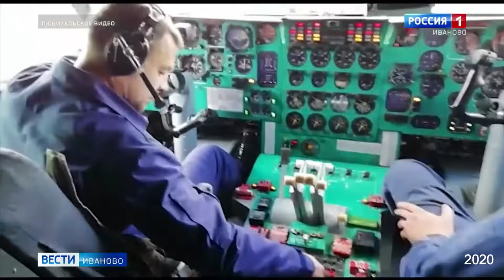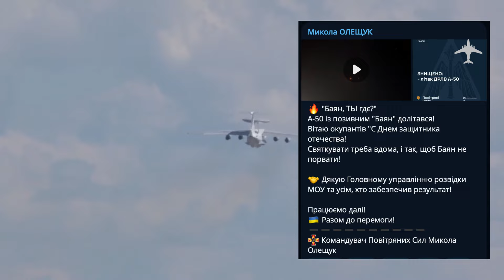Второй А50! Над Краснодарским краем сбиты два самолета - минус 500 млн долларов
Снова та же шарманка - это не укры сбили, этого не может быть, это мы сами себя сбили...Уже не прокатит! Минус 500 млн долларов. Кстати, злые языки говорят что кроме А-50 еще сбит Ил, какой именно уточняем...